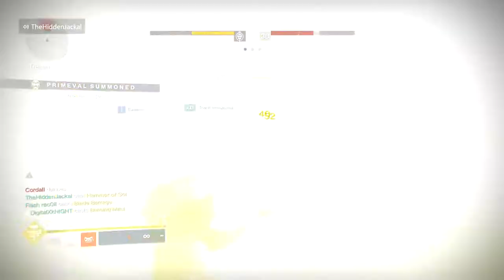Playing Gambit with God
Have you ever wondered what it would be like to play gambit with God? Well if you watch this video you can get a small taste of it.